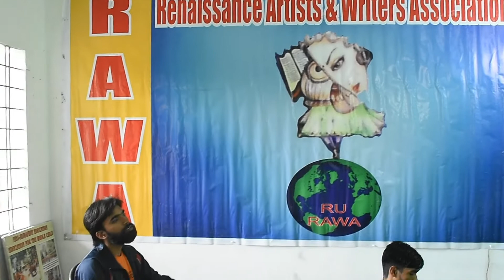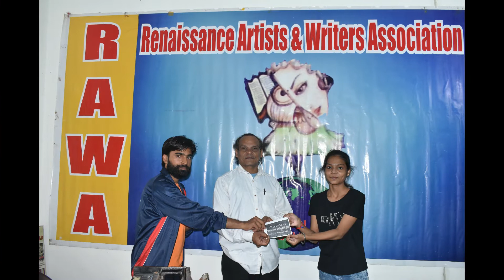RAWA Audition 2021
RAWA WORKSHOP from 4th Sept to 10th Sept. 2021.
WORKSHOP Schedule :-
Daily 3.00 pm to 6.00 pm.
Venue :- Ananda Marga School, Security Line, Govindpura, Bhopal.

Note :-
1. There will be marking in Workshop on the basis of your daily performances and your code of conduct.
2. Regularity is must in Workshop and come on time.
3. Attend the Workshop in proper dress and outlook.
4. Be attentive towards the instructions.